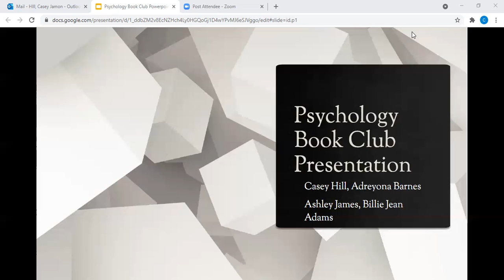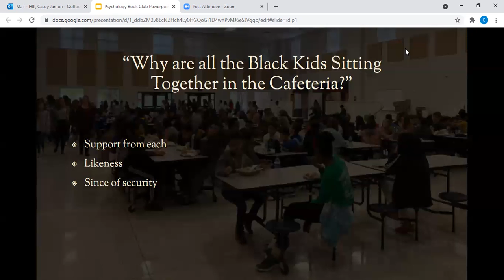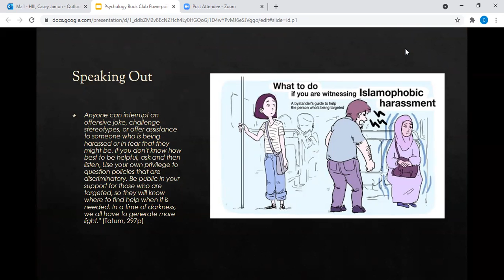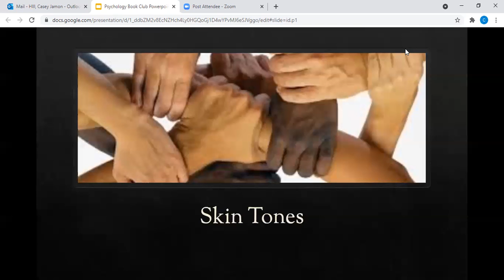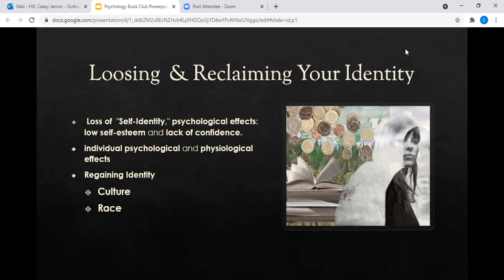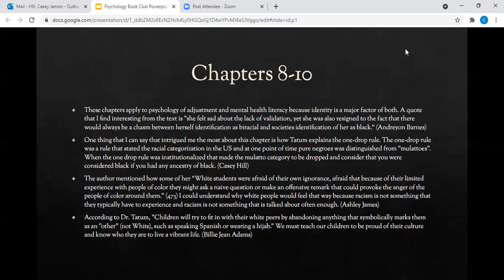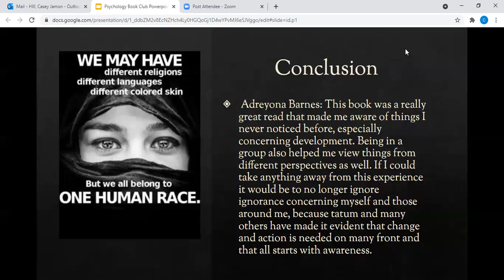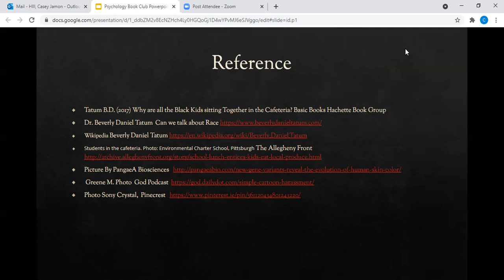Book Club: Why Are All the Black Kids Sitting Together in the Cafeteria?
Gordon State College students review Tatum's book and share their reflections about reading it in a virtual book club.